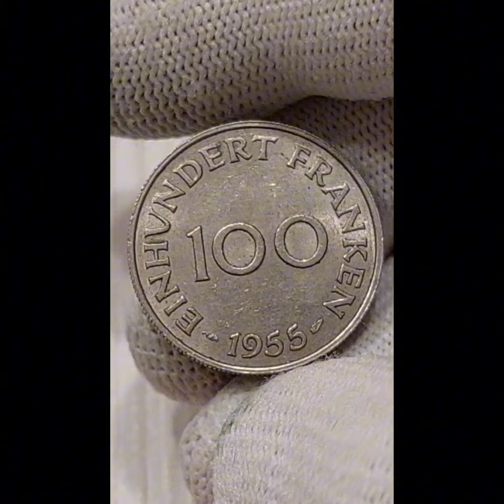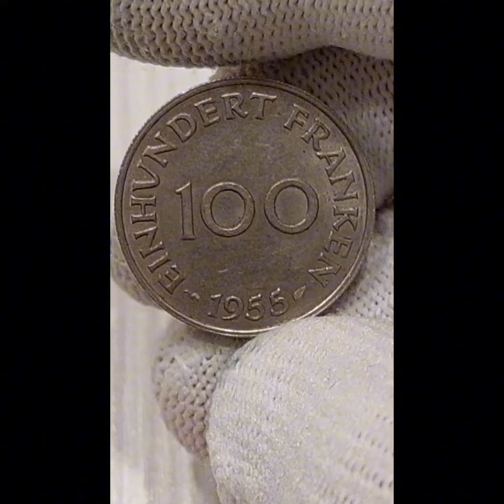MÜNZE 100 FRANKEN SAARLAND 1955